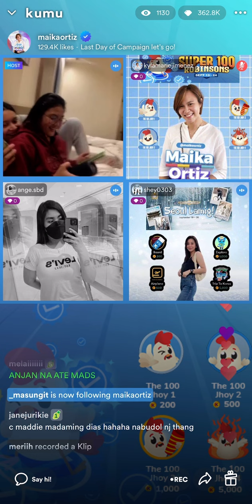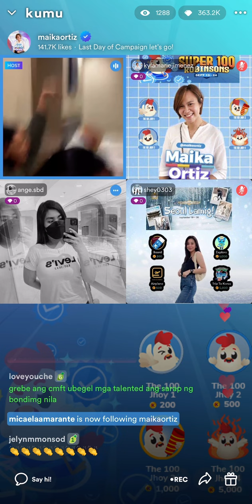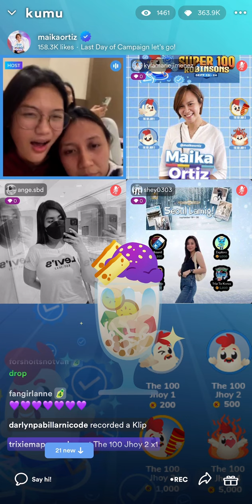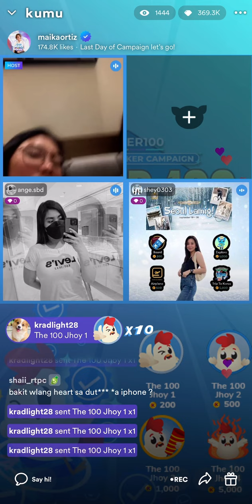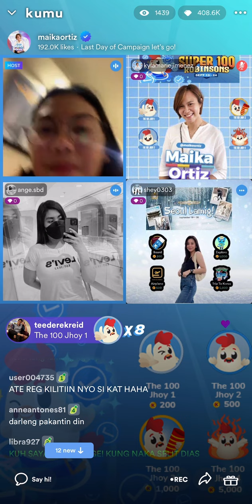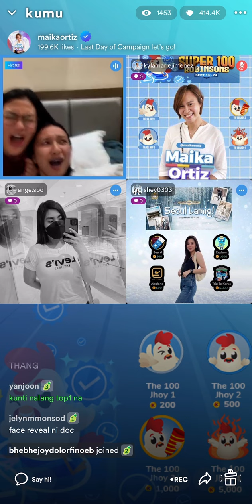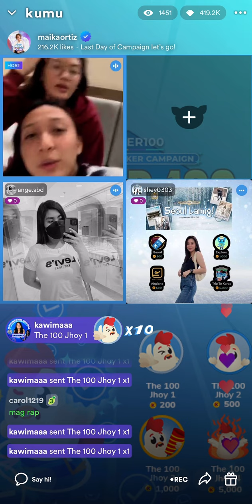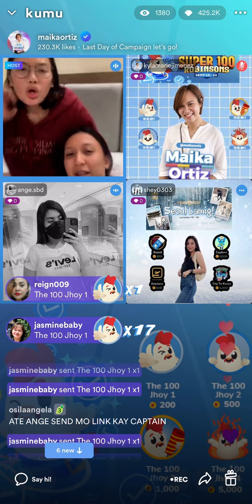09/24/22 Part2 Kumu Live Maika Ortiz with Regine Arocha, Kat Tolentino and Isa Molde💜💜